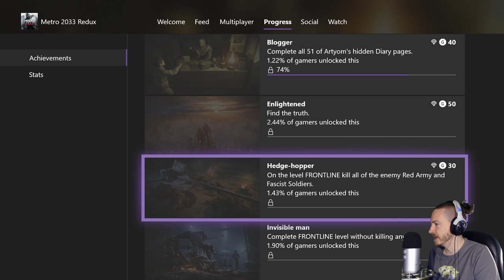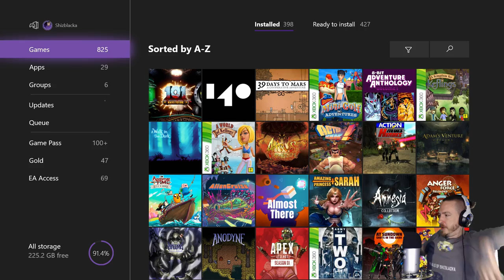Borderlands 2 - Part 4 (Xbox One X)